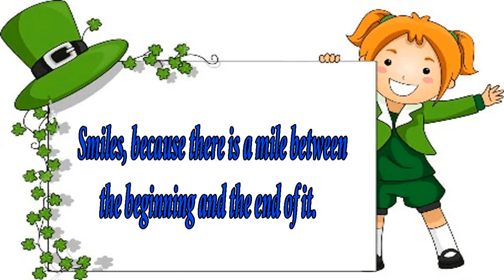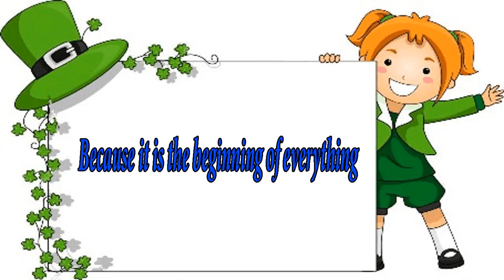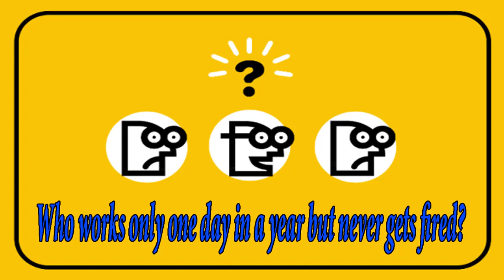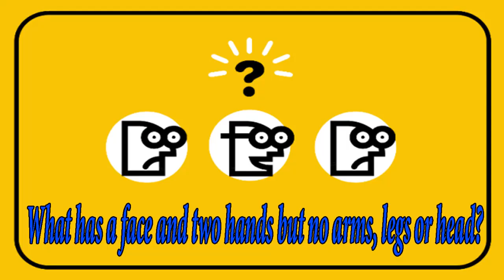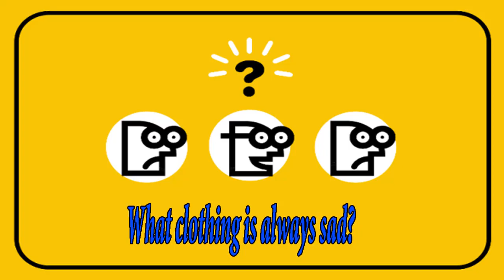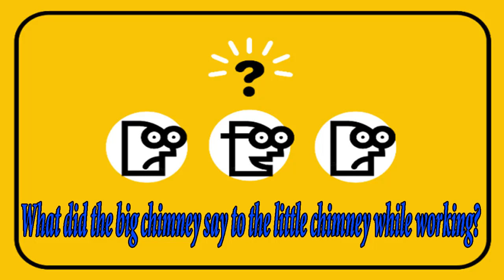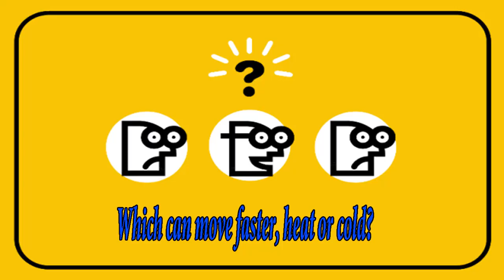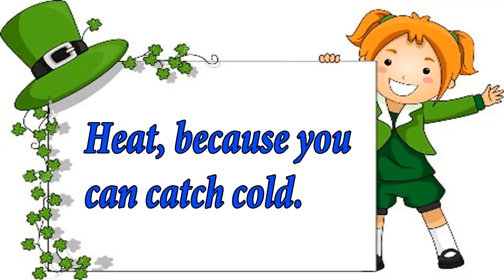20 câu đố tiếng anh vui nhộn cho trẻ có đáp án thú vị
20 câu đố tiếng anh vui nhộn cho trẻ có đáp án thú vị.
Câu đố vui tiếng anh có đáp án: Đây là những câu đố vui thuộc thể loại đố mẹo và chơi chữ, do đó các bé hãy suy nghĩ theo chiều hướng thật sáng tạo nhé. Những câu đố vui đơn giản và thú vị này không những giúp các bé rèn luyện tư duy mà còn giúp các bé thu thập thêm kha khá từ vựng cho vốn tiếng Anh của mình.

Who always drives his customers away?  Trả ời: A taxi-driver.
What is the longest word in the English language? Trả ời: Smiles, because there is a mile between the beginning and the end of it.
Why is the letter E so important?  Trả ời: Because it is the beginning of everything
What is higher without a head than with a head?  Trả ời:  A pillow.
Where can you always find money?  Trả ời: In the dictionary.
What has ears but can not hear?   Trả ời: Corn (an ear of com: 1 bắp ngô).
What has a head and a foot but no body?  Trả ời: Bed.
Who works only one day in a year but never gets fired?  Trả ời: Santa Claus.
What has arms but can not hug?  Trả ời:  Armchair
What has a face and two hands but no arms, legs or head? Trả ời: A shirt.
What month do soldiers hate?  Trả ời: March.
What clothing is always sad?  Trả ời: Blue jeans.
Why are dogs afraid to sunbathe?  Trả ời:  They don’t want to be hot-dogs.
What makes opening piano so hard?   Trả ời: All the keys are inside.
What has nothing but a head and a tail?  Trả ời: A coin.
Why is 10 x 10 = 1000 like your left eye?  Trả ời: It’s not right.
What did the big chimney say to the little chimney while working?  Trả lời: You are too young to smoke.
How do we know the ocean is friendly?  Trả ời: It waves.
What has three hands but only one face? Trả ời: A clock.
Which can move faster, heat or cold?  Trả ời: Heat, because you can catch cold.